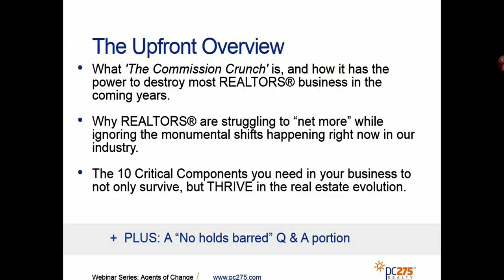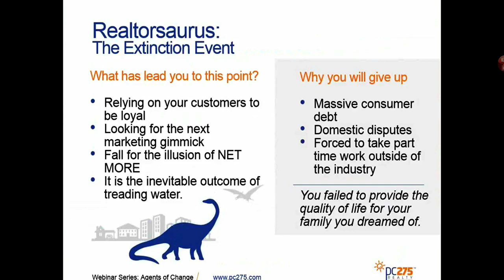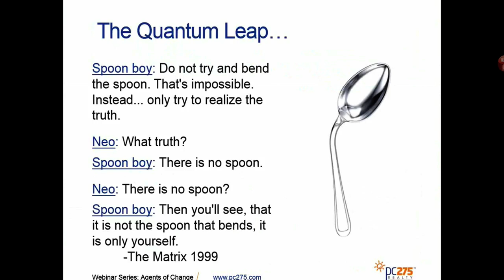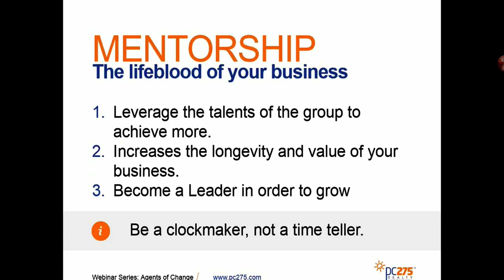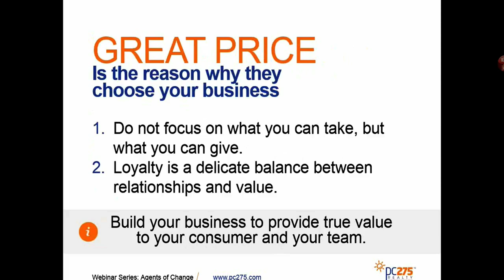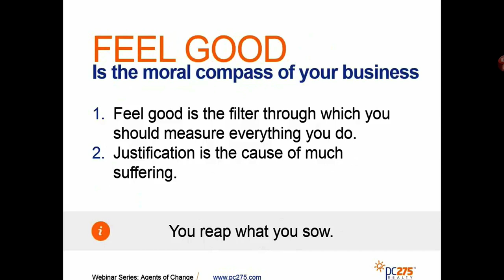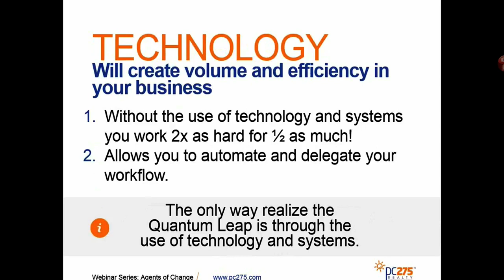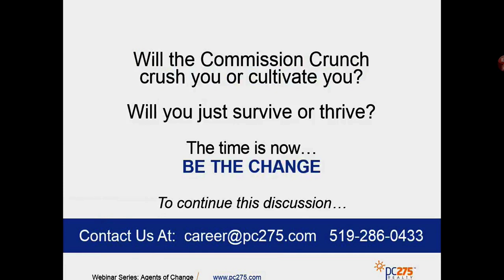London Ontario Real Estate - PC275 Webinar #1